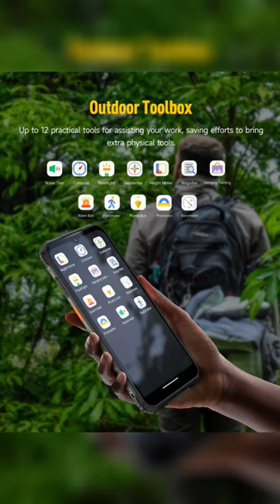First Look | Ulefone Armor 21 🪨🔥